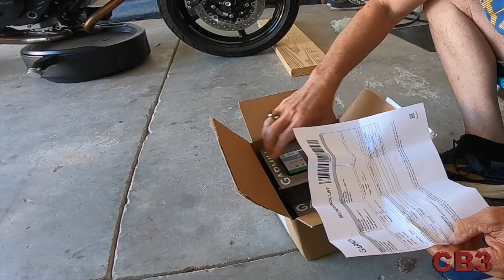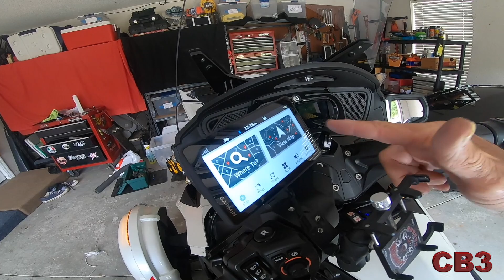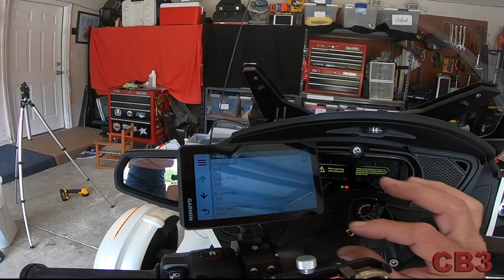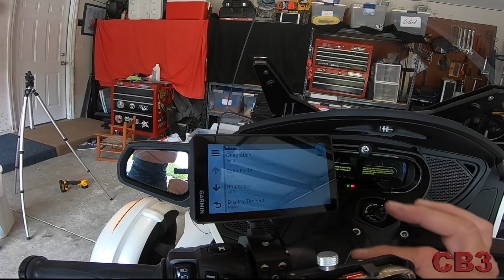CanAm Spyder and Zumo XT Unboxing, Initial Thoughts and Installation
See if you have a Recall on your CanAm

Visit Charlie's Restaurant in Greenville, FL!!  The BEST Hamburger...ever!!!

2019 Suzuki SV650X